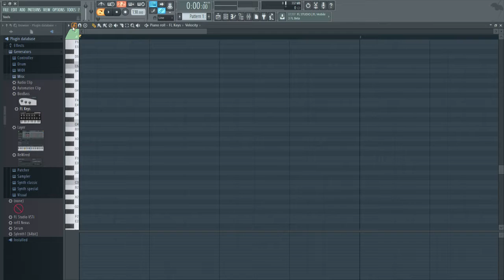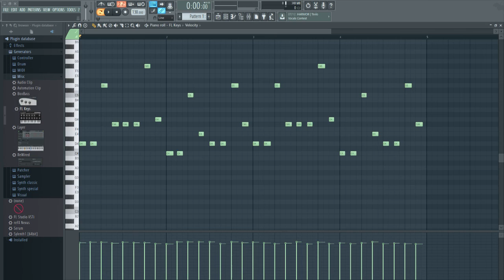FL Studio 12 Quick Tip #1: Riff Machine